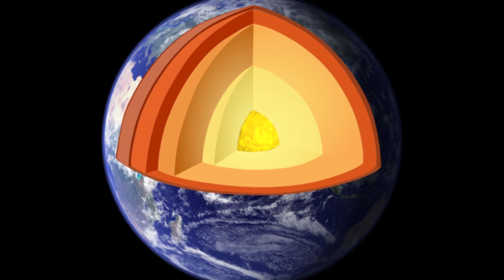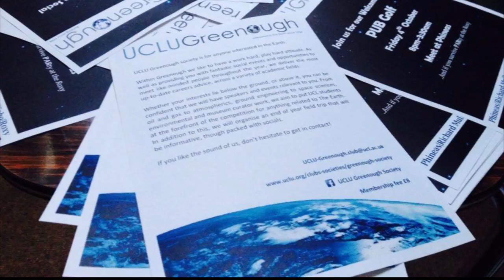The UCL Earth Sciences Department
The Department of Earth Sciences at UCL lies in the heart of London on the Bloomsbury campus.

Our research programme spans the entire Earth system from the atmosphere to the inner core, while emphasizing the importance of linkages with active staff and students. The 2008 Research Assessment Exercise (RAE) placed our department in the 3rd place with the average score of 3.05 out of 4.  In the 2014 Research Excellence Framework (REF) assessment our GPA was 3.25% and that placed us in the 6th place in our subject area.

Our teaching, reflecting the diversity of our research, encompasses a wide range of undergraduate and taught graduate programmes together with an active body of graduate research students.